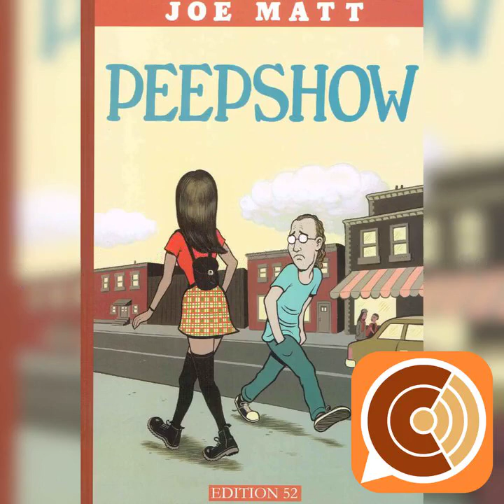CC EP 108: "Eine humorige Prämisse"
Etwa einmal im Monat plaudern die Comic-Cookies über Comics. Manchmal erhalten sie Unterstützung durch Gäste. Das Team besteht derzeit aus: Breedstorm, Andi Preller, Patrick Schüller und Andi Prill. Ehemalige Team-Mitglieder wie Steffen und Leger Legende werden immer mal vorbei schauen.

Chapters:
00:00:00 CC EP 108: "Eine humorige Prämisse"
00:00:30 Anmoderation
00:01:39 Comics des Monats
00:03:27 Veranstaltungshinweis
00:05:54 Detektiv Conan präsentiert Gosho Aoyama Short Stories (Egmont Manga)
00:23:10 The Playboy (JOCHEN Enterprises)
00:36:47 Asterix und der Greif (Egmont Ehapa)
00:52:53 Die Geschichte der Science Fiction (Splitter Verlag)
01:03:55 Snow, Glass, Apples (Splitter Verlag)
01:25:07 Peepshow (Edition 52)
01:34:10 Vogelschiss (Guano Project)
01:45:37 The Wake (Panini Comics)
01:51:04 A Fraction Of Time